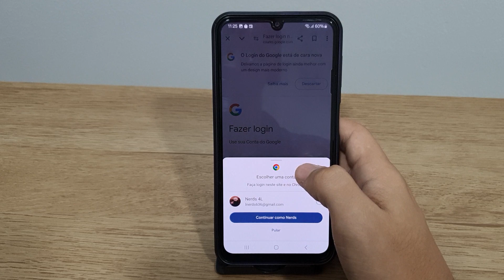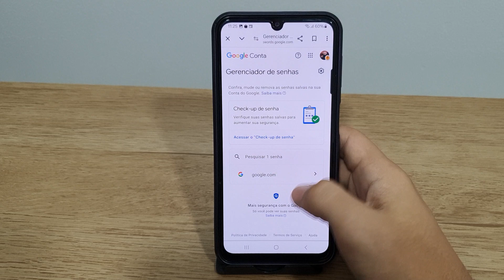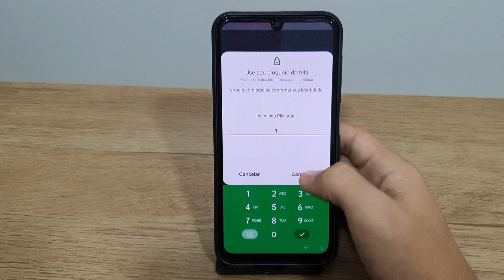Como ver as senhas salvas no seu Samsung A24 - Passo a passo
Fala pessoal!! vou mostrar nesse video passo a passo de como ver as senhas salvas no seu Samsung A24
✩ Redmi Note 9 64G / 128GB
✩ Redmi Note 9S 64G / 128GB
✩ Poco X3

★Contato de parcerias:
✩ Poco X3